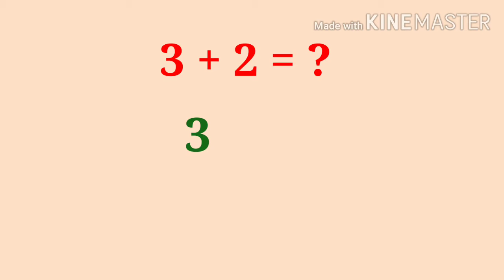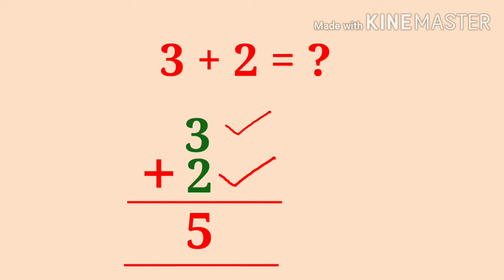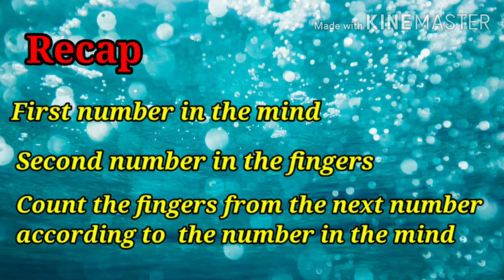Addition upto 9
Standard 1 - Mathematics - Term 1 - Numbers